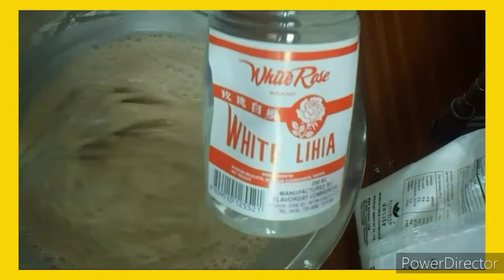Paano mag luto ng ĶUTSINTA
POBRENGAMY#BuhayOfw#Kuwait